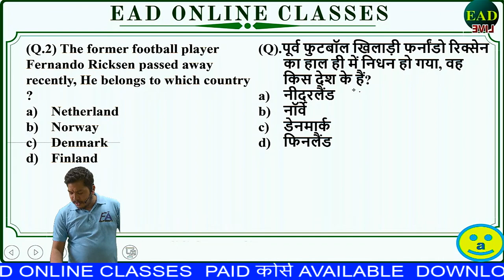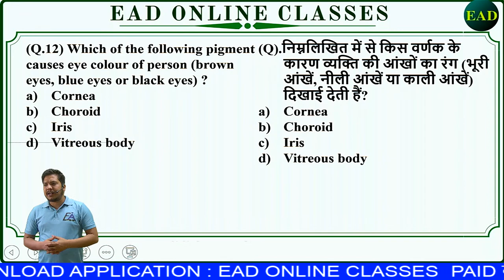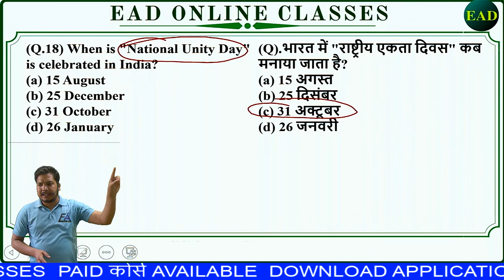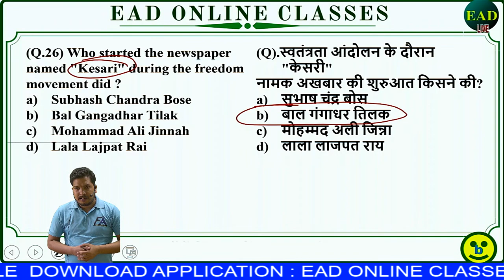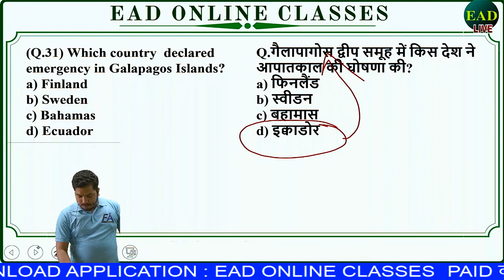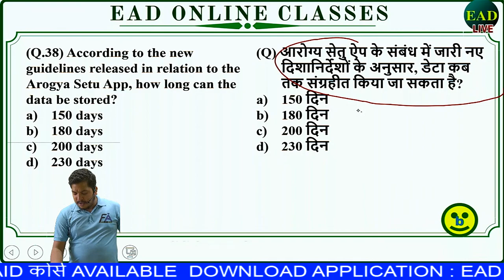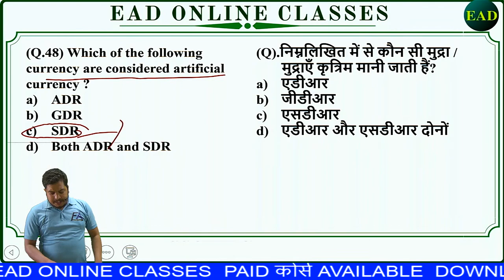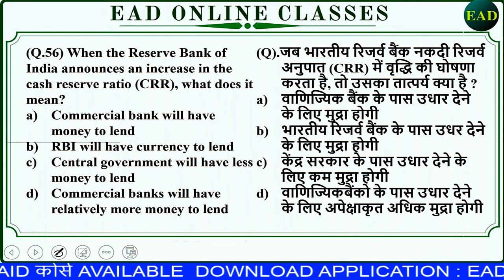UPPCLTG-2 , UPPCL-JE | GENERAL STUDIES | PRACTICE SET-04 | By Umesh Sir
"EAD परिवार आपका अपना परिवार है यहाँ आपके उज्जवल भविष्य के लिए रात दिन मेहनत करके आपके लिए बहुत अच्छा कंटेंट तेयार करते है | अपने EAD परिवार कों शेयर करते रहे बस यही आपका सपोर्ट है और यही आपकी और से गुरु दक्षिणा भी |
 जो भी नए विधार्थी चैनल पर आते है उनका स्वागत है और सब्सक्राइब जरुर कर ले साथ ही बेल आइकॉन कों भी दबा दे ताकि समय समय पर नोटिफिकेशन आपको मिलते रहे | EAD परिवार इतने ही पेड कोर्स (PAID COURSES) कों संचालित करता है जिस से बस अकादमी के सदस्यों का खर्चा निकल जाये | EAD ने बिना किसी शुल्क के YOUTUBE पर सभी विषय की 4000+ से ज्यदा विडियो दिया है और प्रतिदिन 20+ घन्टे से ज्यदा लाइव क्लास चलती है |तो बस अपने EAD परिवार कों अपना प्यार और सम्मान देते रहे|

Helpline number:-
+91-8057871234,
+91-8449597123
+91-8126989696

"THE SCHOOL EAD GROUP"
Our Non-Technical / Government Job Preparation Channel:-